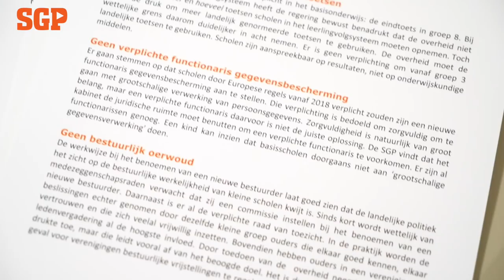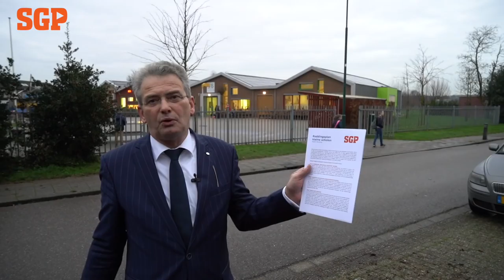SGP-Bisschop in actie voor kleine scholen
Een verplichte ‘functionaris gegevensbescherming’, een verplichte raad van toezicht, een medezeggenschapsraad die een commissie in moet stellen, bij het benoemen van een nieuwe bestuurder, dubbel papierwerk: kleine scholen dreigen er aan te bezwijken.

Financieel gezien lijken kleine scholen gered, maar de hoge regeldruk dreigt deze (veelal) dorpsscholen alsnog de das om te doen.

In aanloop naar de onderwijsbegroting ging SGP-Kamerlid Bisschop op 5 december naar
‘School met den Bijbel’ in Langbroek, een kleine dorpsschool met een open toelatingsbeleid en een brede doelgroep van leerlingen.
Bisschop:
‘De overheid klopt steeds nadrukkelijker op de schooldeur met regels waar scholen iets mee moeten. Bij deze scholen (met goede prestaties) is ‘wie zoet is krijgt lekkers’ helaas niet van toepassing. Kleine scholen kijken vol verwachting naar een overheid die verlichting brengt in de regeldruk.’